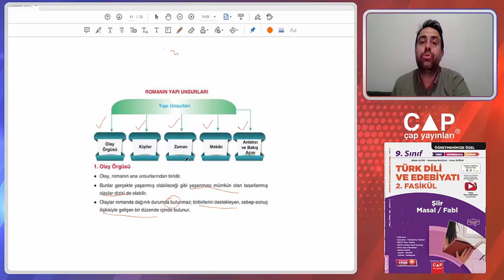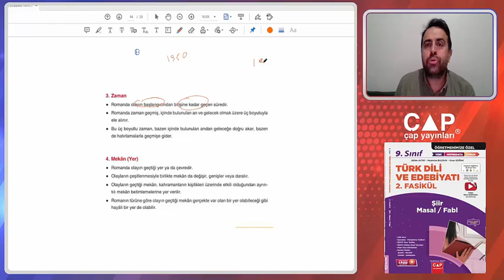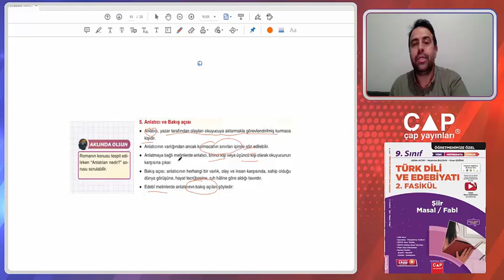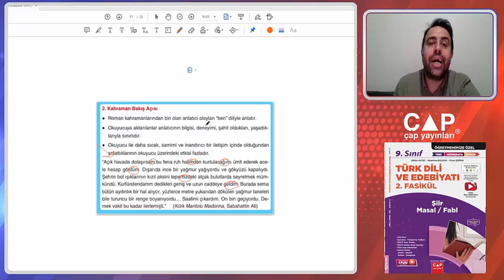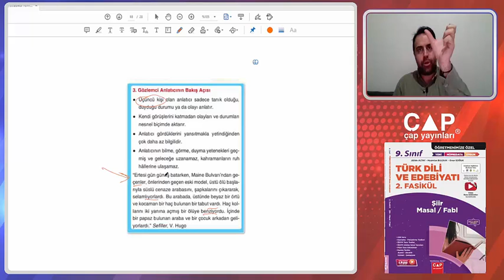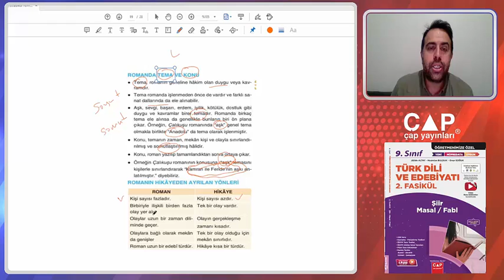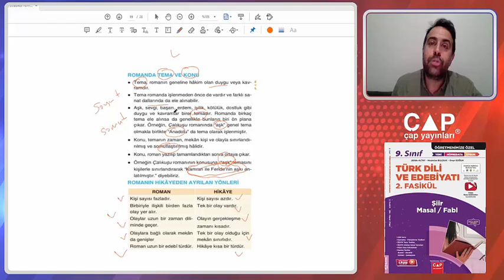9.Sınıf Edebiyat - 3. Fasikül - 1.Bl.- Romanın Yapı Unsurları